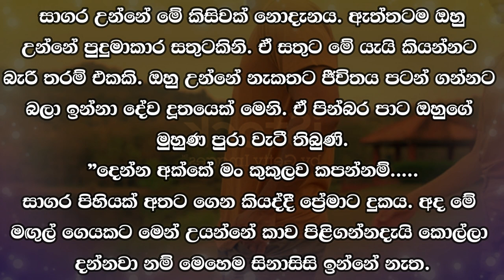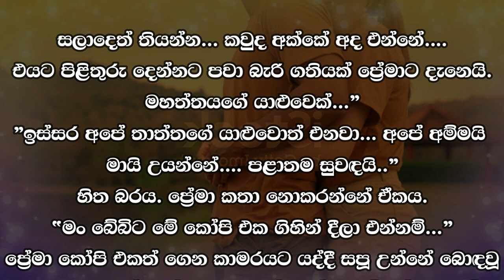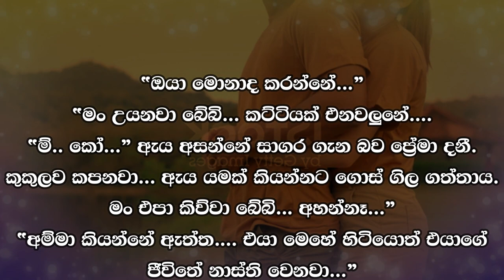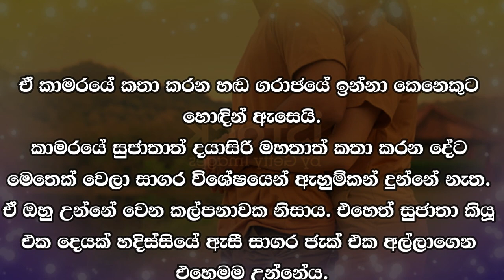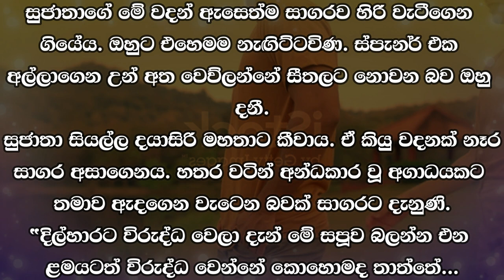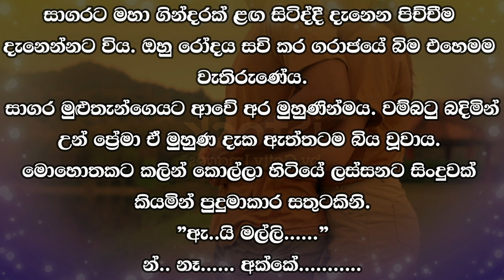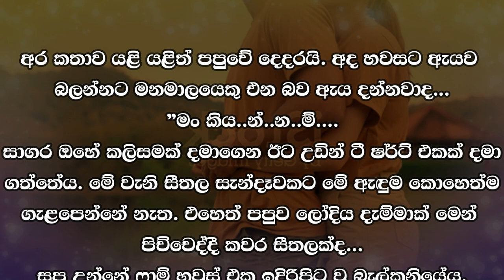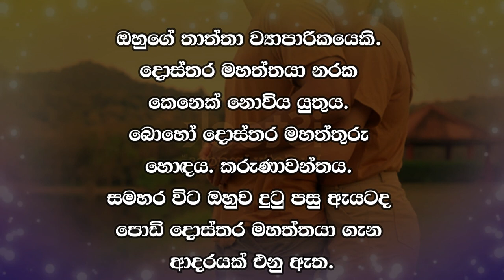😊 සපු - Sapu 94 😊 | "දෙන්න අක්කේ මං කුකුලව කපන්නම්..... | VishwaNovels | Sinhala Novels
කතාවෙන් බිඳක්: සාගර උන්නේ මේ කිසිවක් නොදැනය. ඇත්තටම ඔහු උන්නේ පුදුමාකාර සතුටකිනි. ඒ සතුට මේ යැයි කියන්නට බැරි තරම් එකකි. ඔහු උන්නේ නැකතට ජීවිතය පටන් ගන්නට බලා ඉන්නා දේව දූතයෙක් මෙනි. ඒ පින්බර පාට ඔහුගේ මුහුණ පුරා වැටී තිබුණි.
"දෙන්න අක්කේ මං කුකුලව කපන්නම්.

A bit of the story: Sagara was unaware of any of this. He was really very happy. That happiness cannot be called this. He was like an angel waiting for the auspicious start of life. That beautiful color had fallen over his face.
"Give me sister, I will cut the chicken...

Time Codes
00:00 - Intro
00:02 - Love Story
08:43 - End